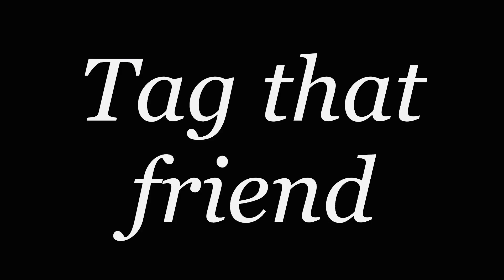That annoying friend | Parveen Sindhu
Our team.

Parveen Sindhu
Sombir Sindhu
Sourav Sharma
Parvesh Gahlawat
Priyanshu Gahlawat
Prince Gahlawat
Vinay Gahlawat
Kapil Sindhu
Annu Sharma

Arts waale
Commerce waale
Science waale
School days
School life
Tuition life
Laughter is the best medicine
Comedy

School after lockdown
Virus
Corona virus
Corona virus updates
When will school open
School updates